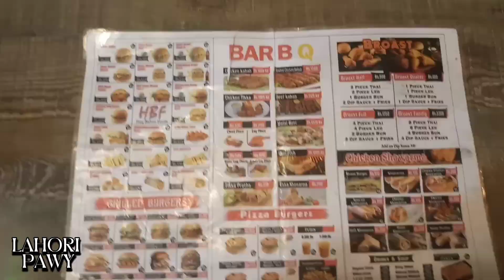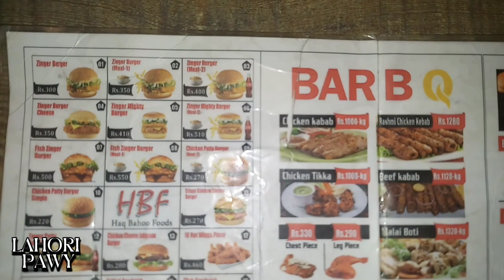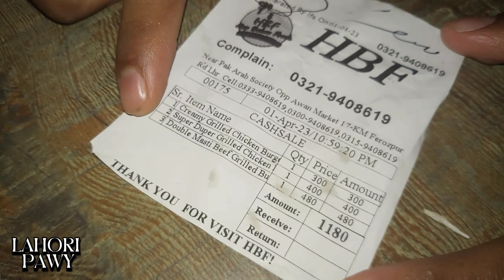No.1 Burger of Lahore🤤|Grilled Chicken and Beef 🍔